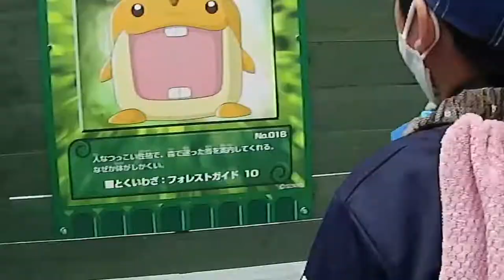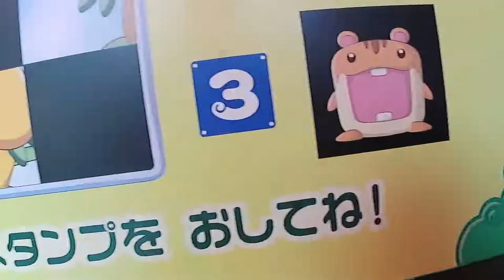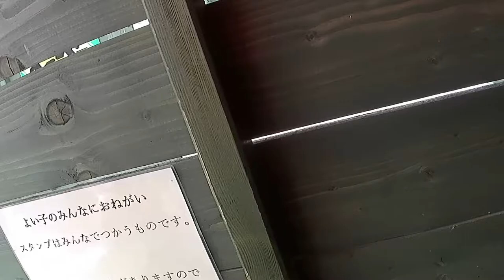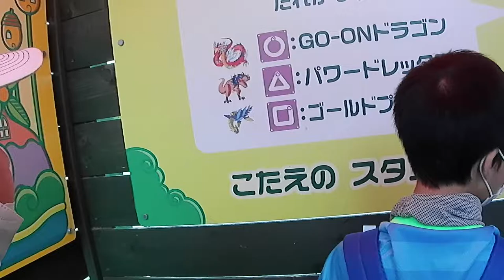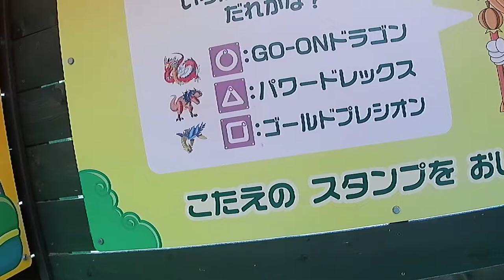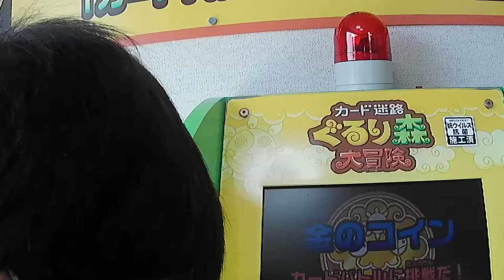Hokkaido Greenland Amusement Park